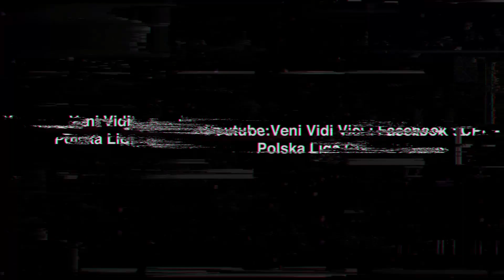🔥🔥🔥 KONKURS 100 zl za 2k SUBSCRIBERS - CONTEST 2K 🔥🔥🔥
Witam
Zapraszam na losowanie nagrody 100 zl karty google play lub karty ITUNES ktora da sie kupic uzywajac 100 zl -

Pytania Konkursowe :
1.W jakim filmie atakuje mnie bialy Yeti i jak ma na imie ?
(tytul filmu , data publikacji , Imie Yeti )
2.Kto atakuje JONATA KMKZ w jednym z moich
 filmow strategie 3 gwiazdkowe na TH9.
Losowanie odbedzie sie Live 13/05/2018
(miedzy godzina 12:00 a 18:00)

UWAGA WAZNE!!! - nie udizelamy odpowiedzi na pytania pod Filemem na YT - czytajcie ponizej-

-Na ptania konkuroswe mozna odpowiedziec
podczas live transmisji -13 Maja
Aby wziasc udzial w konkursie  wystarczy wpisac "KONKURS - ODPOWIEDZ LIVE " w komentarzu pod tym filmem zas odpowiedzi bedzie trzeba udzielic po wylosowaniu.

Tytul maila: KONKURS 100 zl + wasz nick name z YOUTUBA
Tresc maila:
Nick z Youtuba
1.Odpowiedz na pytanie 1.:""
2.Odpowiedz na pytanie 2.:22

-Odpowiedzi nie mozna udzielac pod filmem - Kazda osoba wpisujaca poprawne odpowiedzi  w komentarzach pod filmem - automatycznie zostanie wykluczona z konkursu.
-zwyciazkie konto bedzie podlegac weryfikacji we wskazany przeze mnie sposob.
-calkowita i wieczysta dyskfalifikacja za multi konta.
-Zastrzegam sobie prawo do zmiany regulaminu - wszelkie uaktualnienia beda umieszczone w komentarzu pod filmem.

Powodzenia

Pamietajcie o Lapkach - w gore  no i o dzwoneczkach 🍺🍺🍺